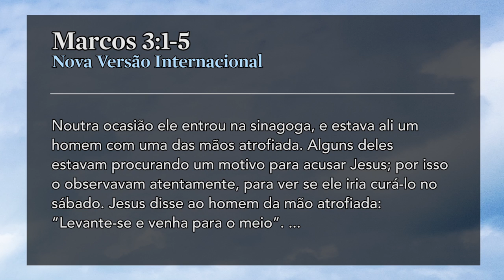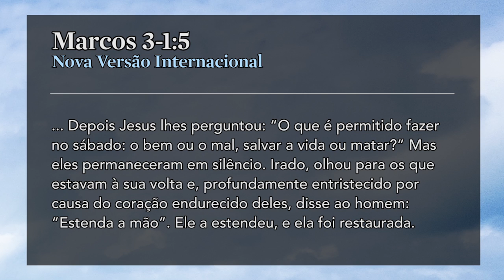Curando as Atrofias da Vida - Pr. Adoniran Melo